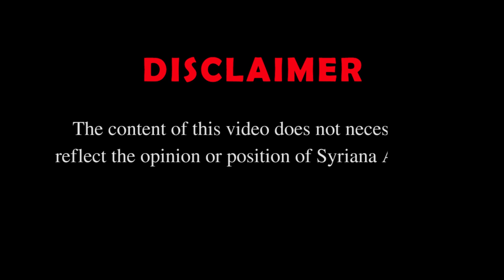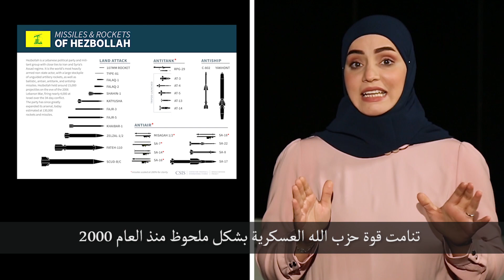Part 1 - The transformation of Hezbollah from domestic party to regional power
Marwa Osman addresses the development of Hezbollah from a domestic militant group fighting the Israeli occupation army into a regional power that fights ISIS, Al-Nusra Front and other terrorist organizations, and imposes a deterrence formula against Israel.

Arabic subtitles: Hibatullah Rayes Ali